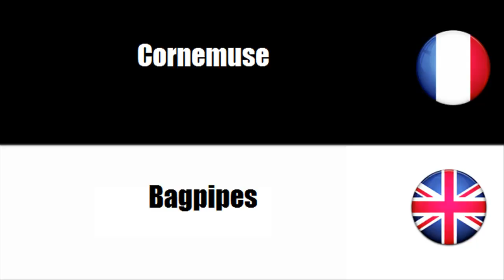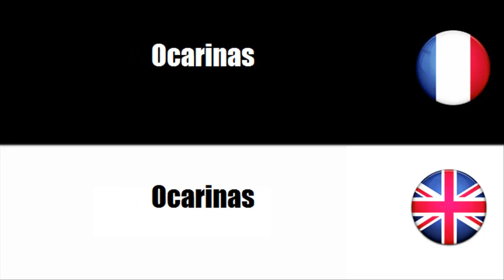[French vocabulary] Instruments à vent